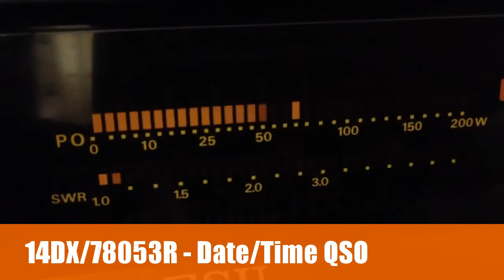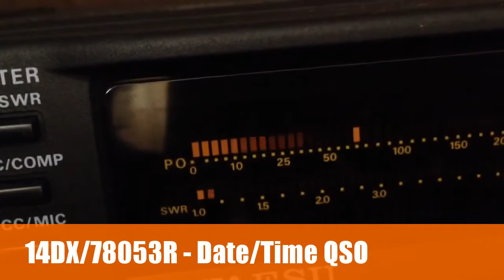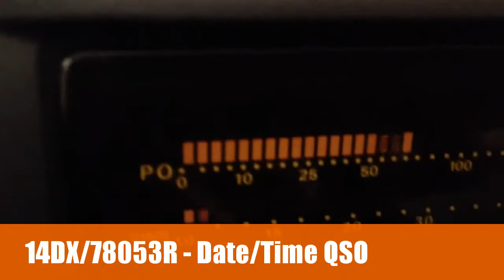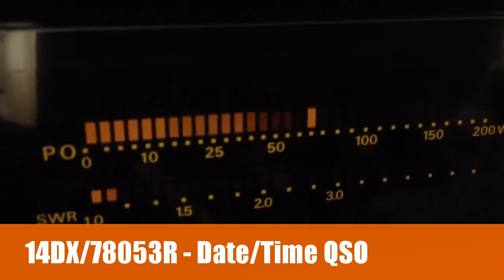14DX/78053R - Date/Time QSO